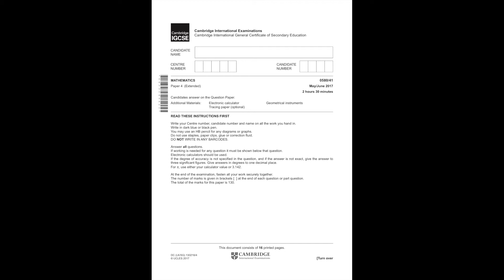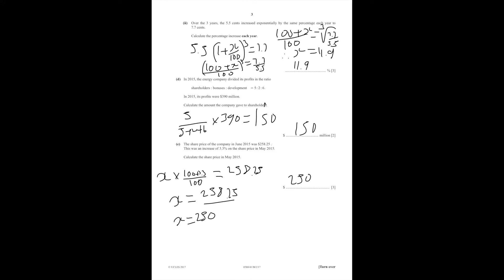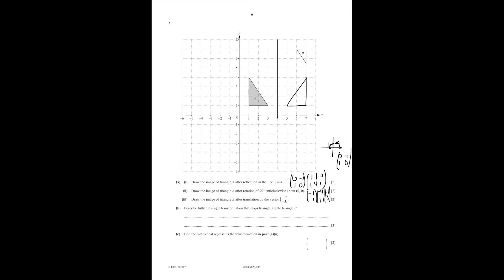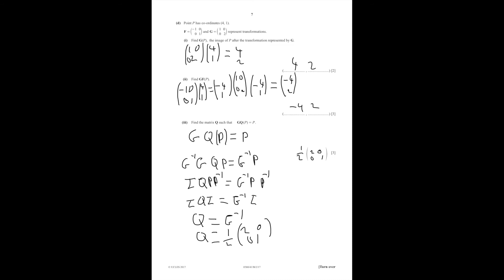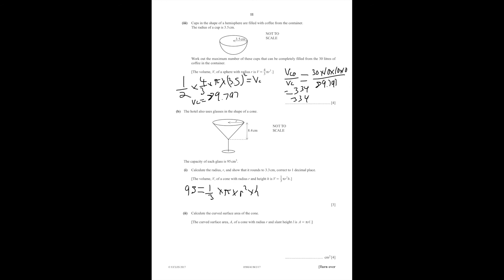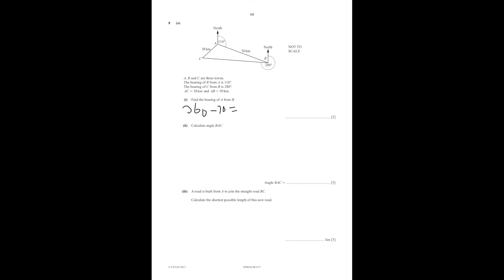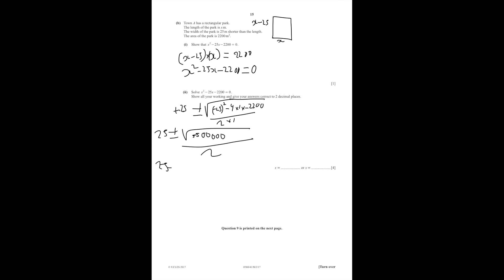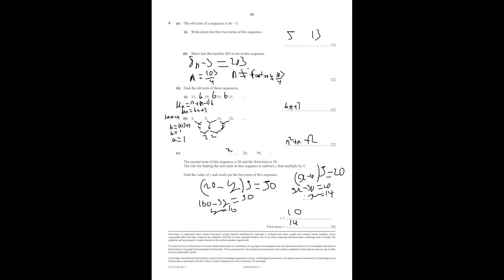IGCSE maths 41 m/j 2017